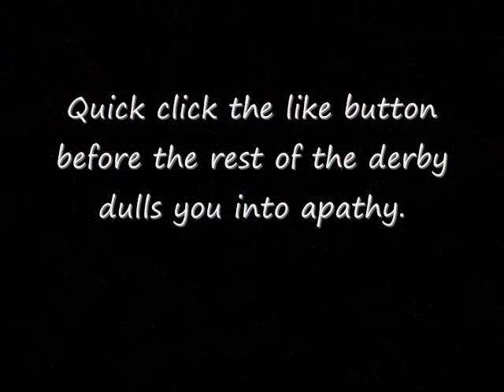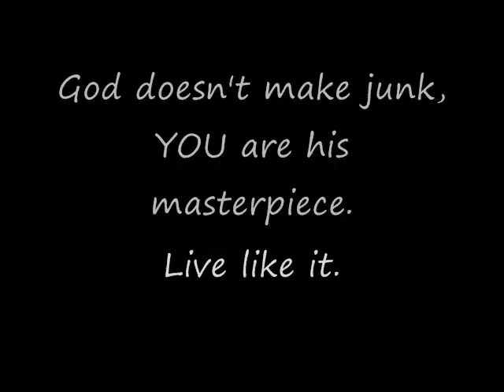Roll over, Disqualification and Some Funny Dancing at San Jose Derby: Death of a 1957 Chevy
San Jose Destruction Derby featured a 1957 Chevy Wagon and a host of regulars to the derby scene.  Mr. Cool brought a Chevy Wagon with a Ford motor.  He seamed to have fun and got rolled and then celebrated by doing some donuts.  Chivers brought the toughest car to the derby and pounded on the others like nobodies business.  The officials were looking at the front of his car around his bumper, then they told us they were going to look at his frame after the race was over.  He didn't place so I'm assuming they found something they didn't like and disqualified him.  They wouldn't tell us why, if you know please post below.  Ken brought out his Chevy and did some big hits and the crowd favorite number 14 showed up with some nice looking paint and won the best looking car award.  14 was a big hit for his 'floor it' attitude and got the crowd on there feet.  Superman did a great job in his heat race until he flew out of the ring.  The finish surprised me, hope you enjoy.